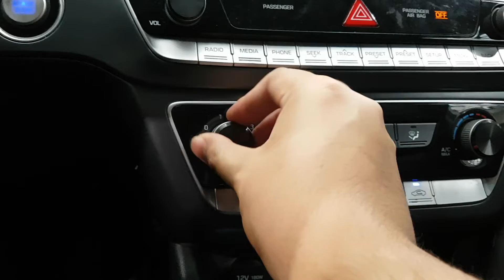HYUNDAI SONATA 2019 EN VENTA! KA507095 | Vehículos Coreanos Sena Trading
HYUNDAI SONATA 2019 EN VENTA! KA507095